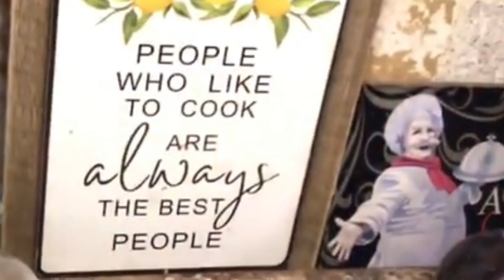ANNOUNCING A NEW FUN THING FOR MY CHANNEL, LEFTOVER GRAVY STILL DELICIOUS WITH PASTA, GARLIC BREAD!